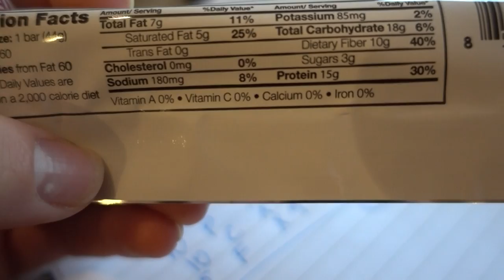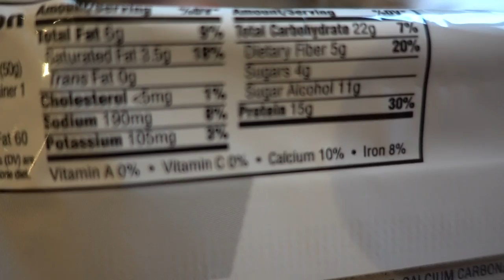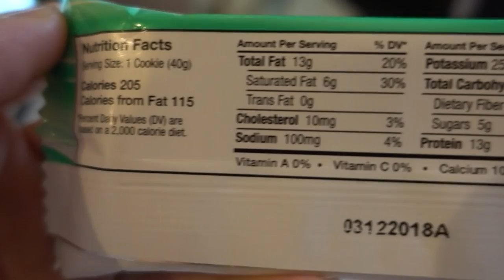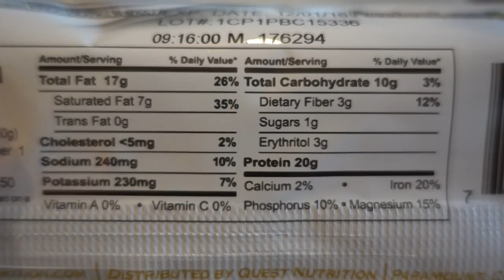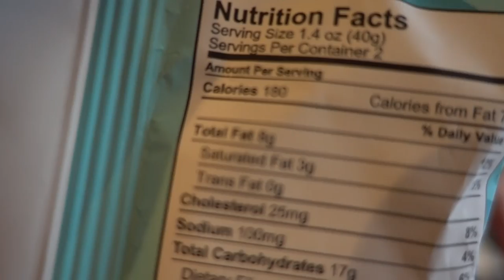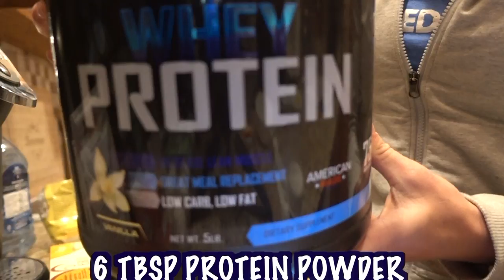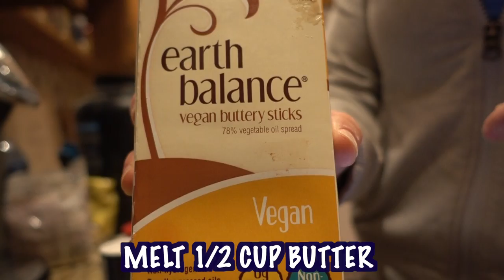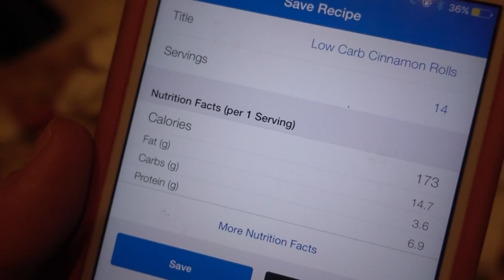How to Spot Shady Protein Bars | Back Workout | Road to the Arnold Ep 23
I am FED UP with people spending their money on companies and products that are LYING to them about the macros and calories that are in their products. Watch this video to learn how to spot real and fake companies! I DO NOT name companies in this video, I DO NOT show brands, I AM NOT trying to bash one specific company, business, or brand. This video is meant to INFORM and EDUCATE everyone on how to ensure what they are putting in their bodies is what is listed on the nutritional labels. Enjoy!